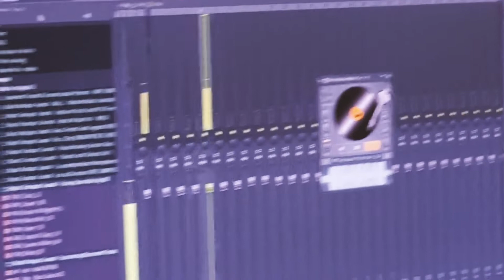ANANA$ - ft . spacemals (Prod. JYMPA)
trito dempouto tou kallitexni spacemals, pame dinamika sto kalokairi me neo anijiatiko hit

foni : spacemals, manol.mires
lyrics : spacemals, manol.mires
camera : opeRIOter
diractor : opeRIOter

special thanks : psveryfan